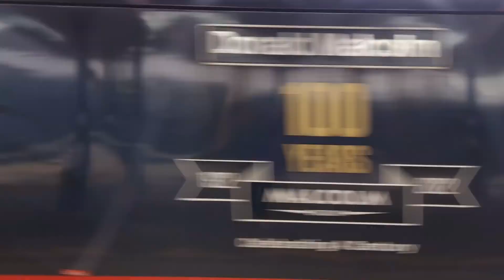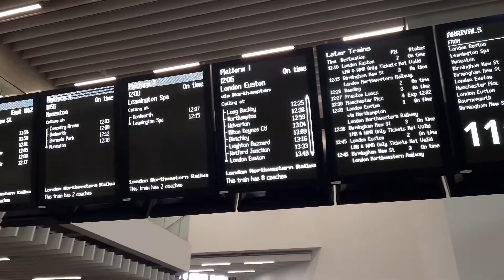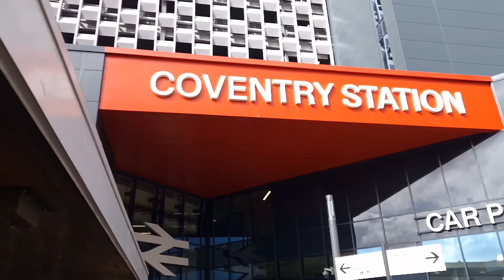TRAINS AT COVENTRY STATION | 30/03/2023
Hello Everyone
Today 30/03/2023 I decided to travel to Coventry Station to do some train spotting, in today's video you can see trains like Avanti west cost 390
London western railway class 350
West midlands train class 170
Network Rail Train
Locomotive
In this video, you also can see around the station and inside.